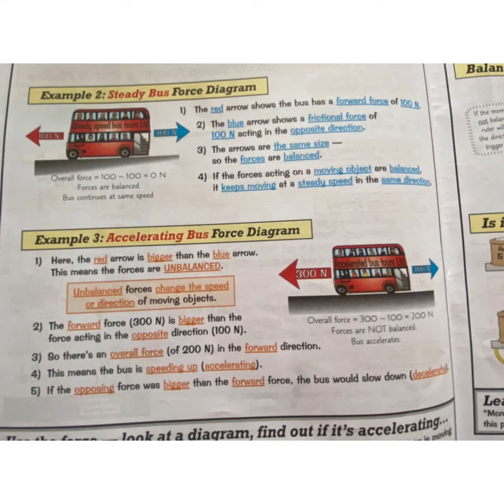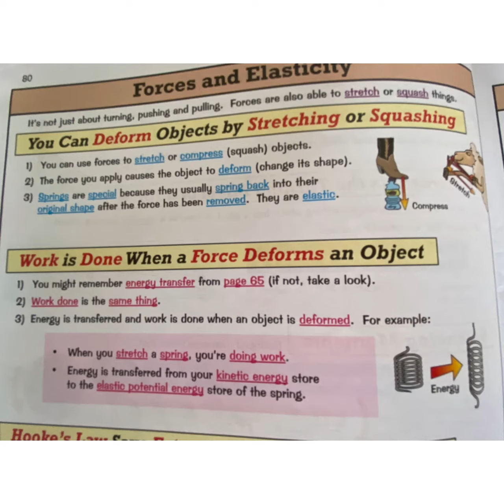KS3 Science Forces and Motion